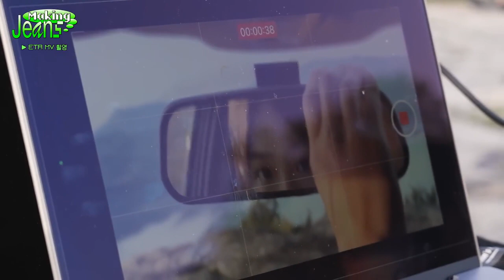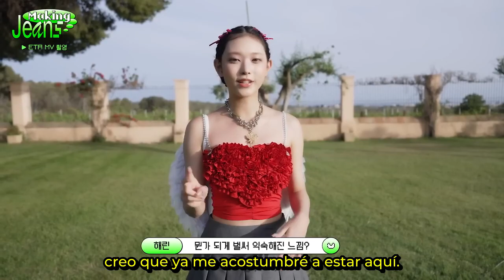[SUB ESPAÑOL] NEWJEANS | [Making Jeans] 'ETA' MV Behind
Non-profit use.

2022년 8월 20일 오후 5시 뉴진스 카페가 오픈합니다!
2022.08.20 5PM KST NewJeans Cafe Open!